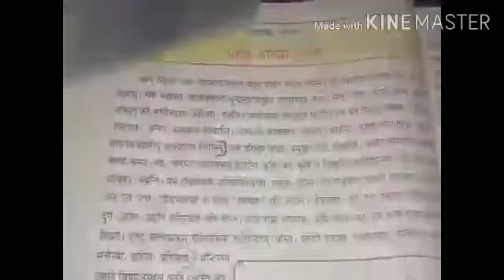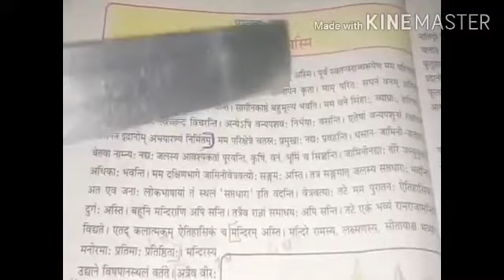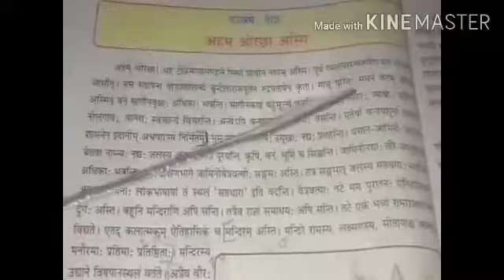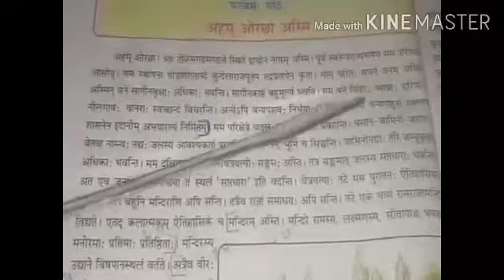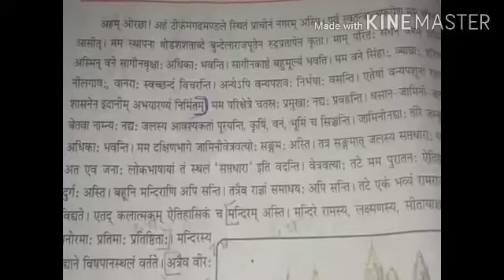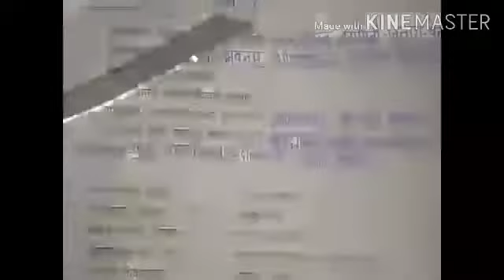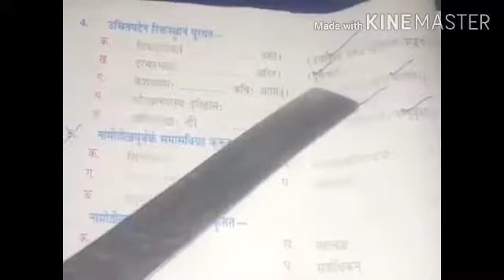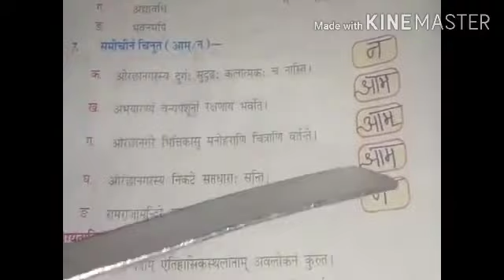Class 8 Sanskrit chapter 5 question answer full explain